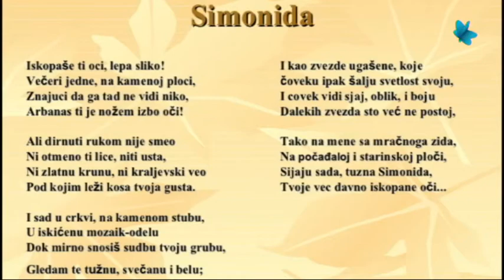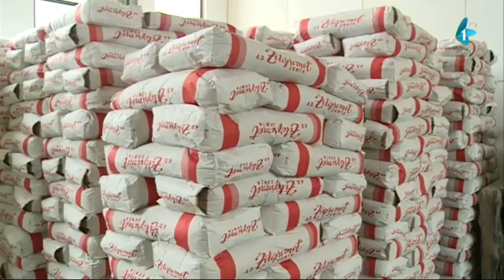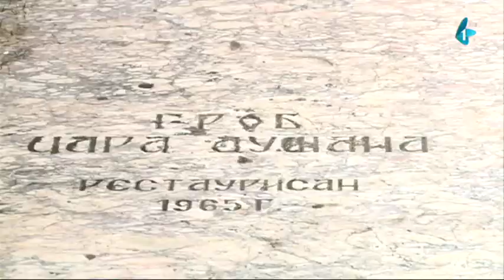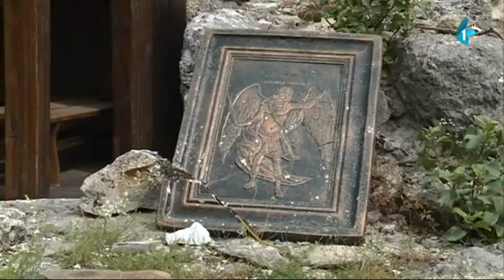Mostovi darivanja | 02.06.2018.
Na put darivanja na Kosovo i Metohiju, krenuli su predstavnici Pokrajinske Vlade, hor Saborne crkve „Sveti Georgije“ iz Novog Sada, i istaknuti profesori, sociolozi, teolozi i filozofi. Jedni su odneli humanitarnu pomoć, drugi su sveta mesta pohodili uz pesmu, treći svoja znanja nesebično delili sa drugima. Svi su složili u jednom: mi smo ti koji podupiremo stare i svaramo nove mostove.